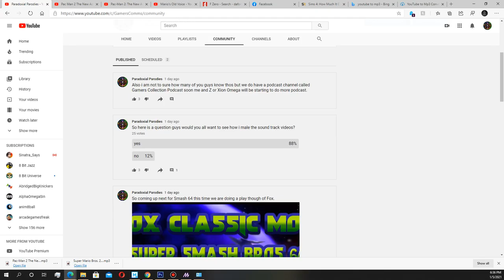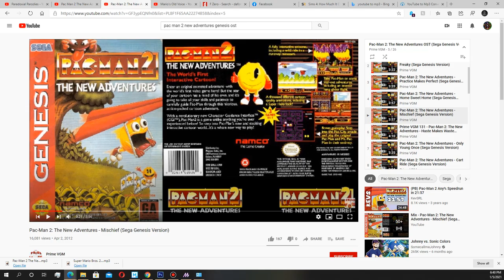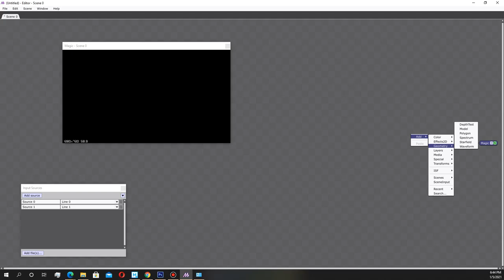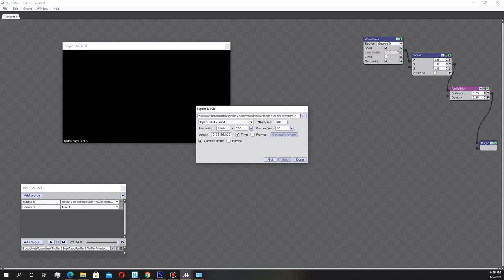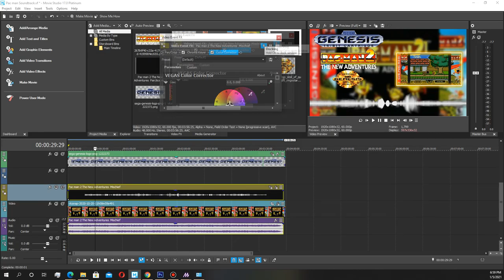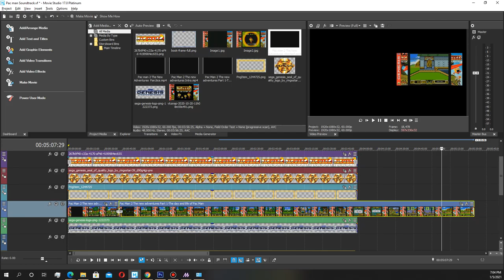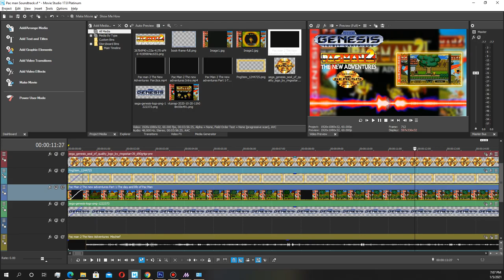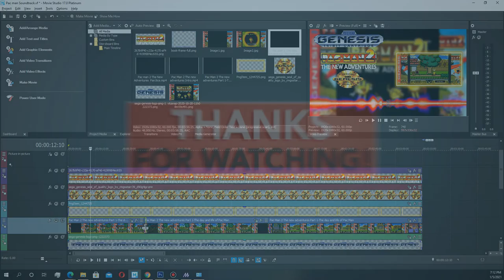How I make Sound Track Videos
Hey there everyone I wanted to thank everyone for voting in the community tab about a, BTS aka Behind The Scenes, of how I make Sound Track Videos. So I wanted to show how I make these kinds of videos in real time so if I was to do this from scratch well this would be like a hour video or so.